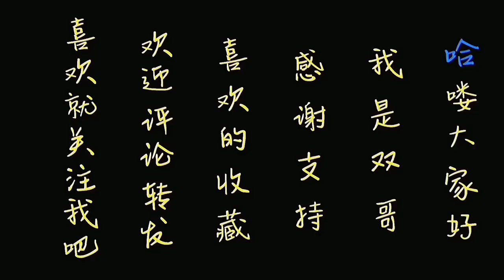How to make clay inthe shape of all kinds of animals006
home mike dimes,
home alone,
home free,
home sweet home,
home depot song,
homecoming,
home bts,
homesteading,
home resonance,
home team trailer,
home alone song,
home alone nigerian movie,
home a place where i can go,
home alone full episode eng sub 418,
home alone reaction,
home alone family guy,
home beauty and the beast,
home blake shelton,
home blue october,
home by mike dimes,
home back workout,
b homes design and development,
homerton b remix,
homerton b reaction,
home cavetown,
home covid test,
home cooking,
home chest workout,
home chef,
home catie turner,
home chris tomlin,
homemade c band dish antenna,
homemade c clamp,
hd home theater projector roku,
home edith whiskers,
home edward sharpe,
home edward sharpe and the magnetic zeros,
home economics,
home free man of constant sorrow,
home free ring of fire,
home free christmas songs,
pf home loan online apply